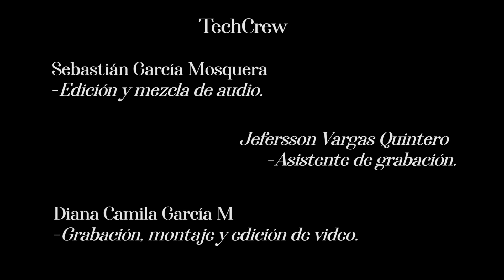Sugaria 1: for Marimba, strings and Percussion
By Eric Sammut
Soloist: Santiago Suárez
Conductor: Leonardo Marulanda
Orquesta Sinfónica de Caldas
Vídeo and audio by: Sebastian García Mosquera